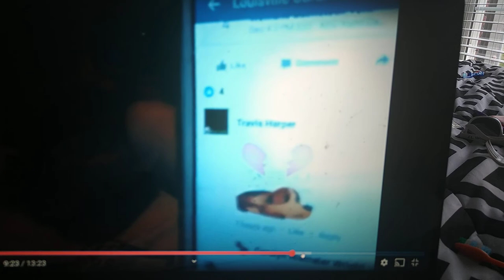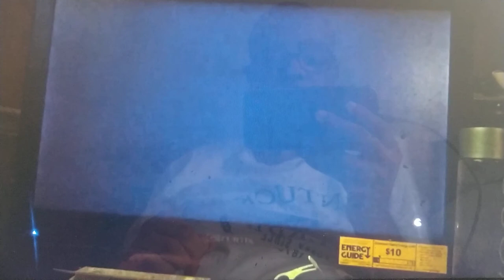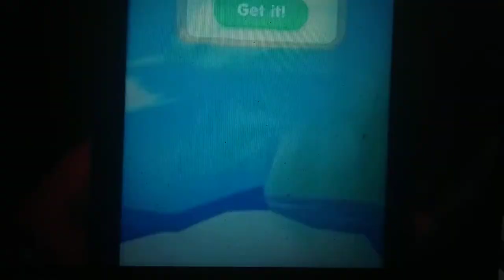Travis Harper Rage/Complaining Compilation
As a request from my darling girl Kaylee, I give you a compilation of my most raging moments. More compilations soon.